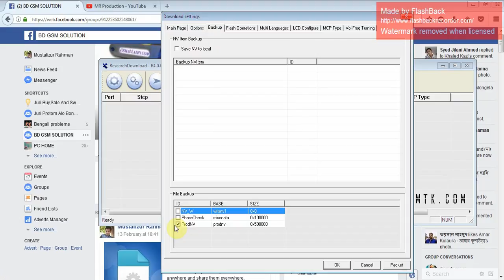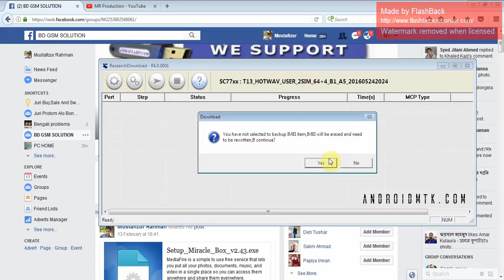How to Unbrick any dead spd phone and skip all error 100% tested solution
How to Unbrick any dead spd phone and skip all error 100% tested solution,try this method to to anbrick spd cpu phone,bootloder error solution

How To Unlock LG M150, M153, M154 x210 WITHOUT CREDITS 100% tested